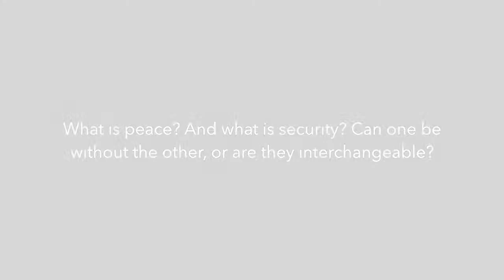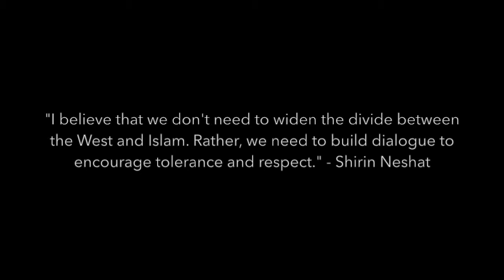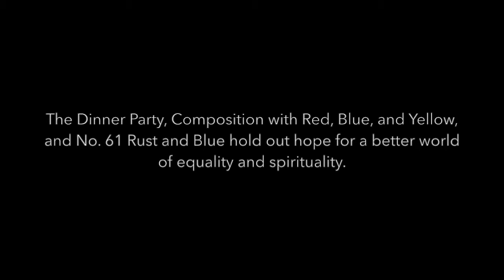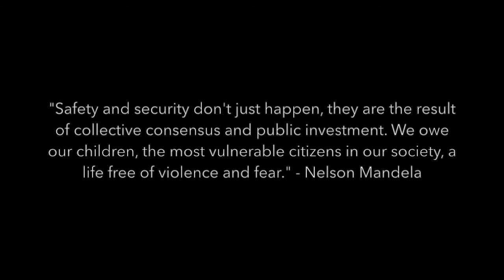Peace and Security - Art History 3 Project